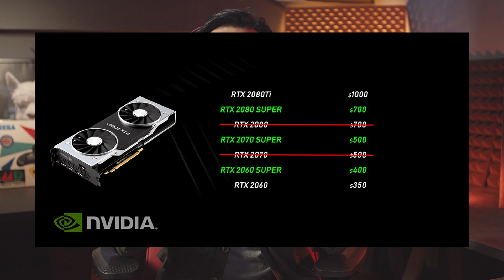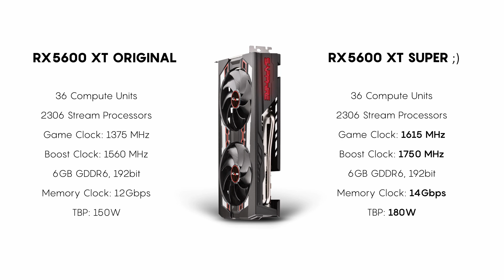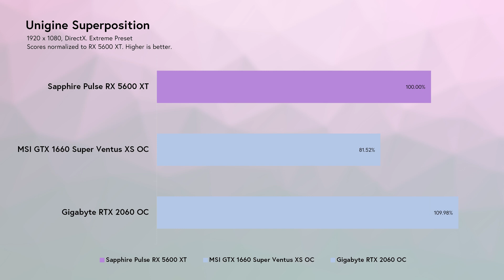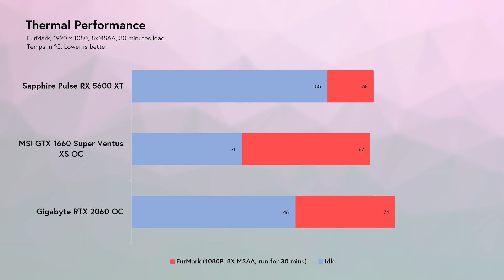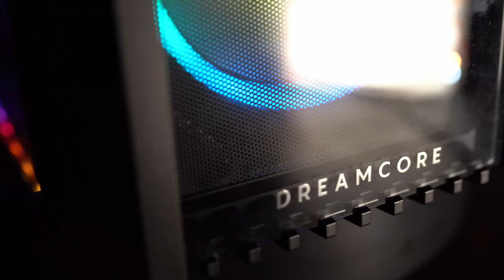The Nvidia RTX 2060 Killer? | Sapphire 5600 XT Pulse Review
We take a look at arguably the most important graphics card from AMD to launch in recent memory.